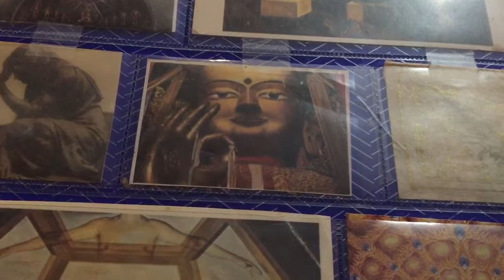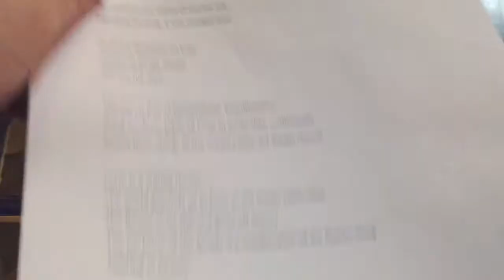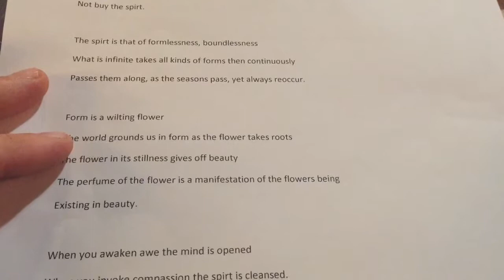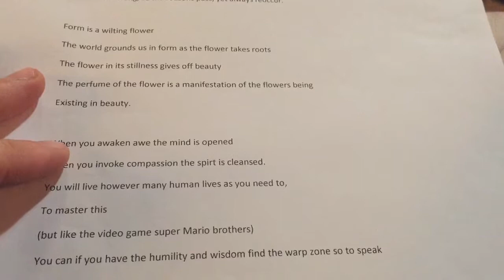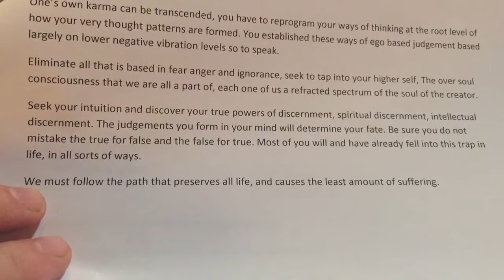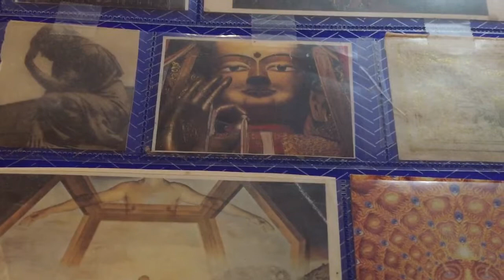The higher self finds a way (a poem)